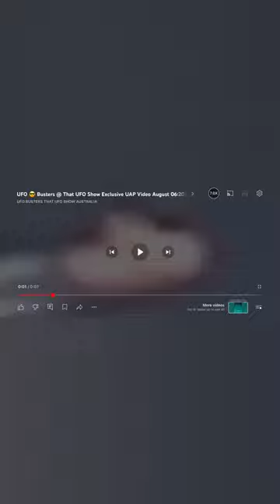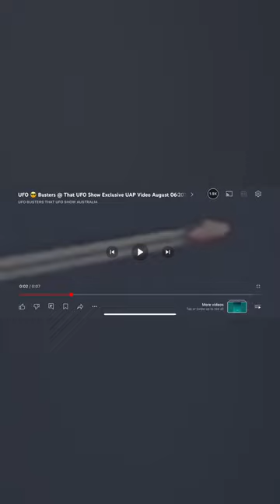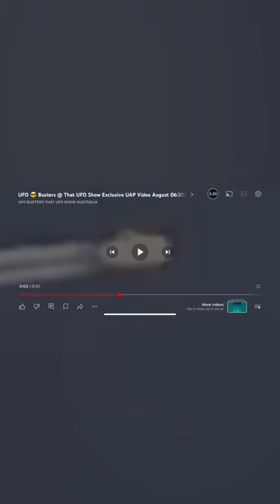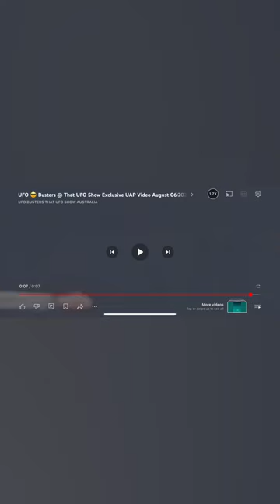Strange Airplane overhead Sydney Australia 🇦🇺 2020-2024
Sydney Australia 🇦🇺